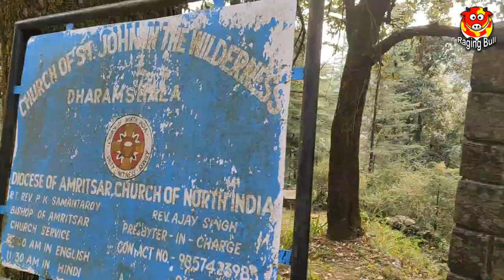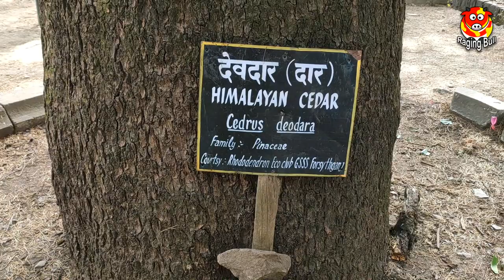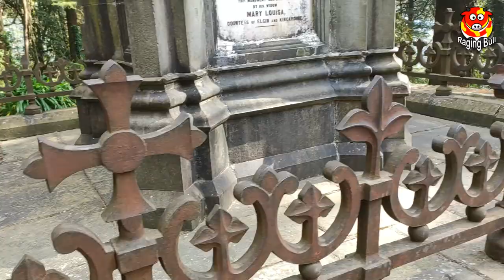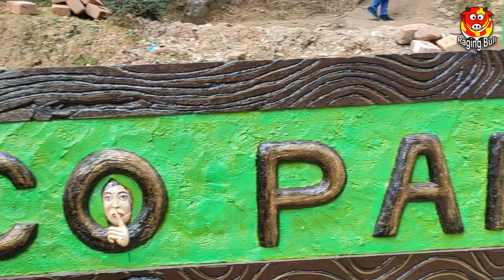Mcleodganj Vlog part 07 | Church of Saint John in Wilderness | Raging Bull Vlogs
In this seventh vlog of my McLeodganj series you are going to visit a church situated among lots of Deodar trees on Dharamshala McLeodganj road near Forsithganj. This church is called Church of Saint John In The Wilderness and dedicated to John the baptist. One more church with the same name is in Nainital. There is not much to do as it's a Church but it's very peaceful place where you can spent some time close to nature and click some good pics to post.
This church is one of top tourist places to visit in McLeodganj so you shouldn't miss it. Want to know more about this church then check out this vlog.
Hope you'll like this vlog too and shower your love in form of likes, comments and sharing of it.